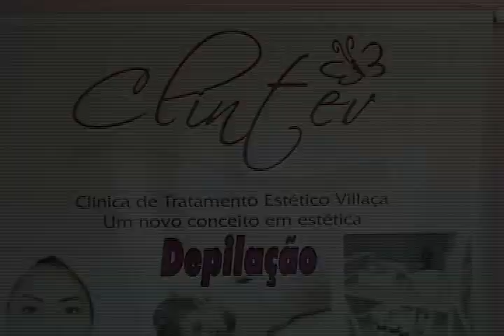DESAFIO DE KEKÉ